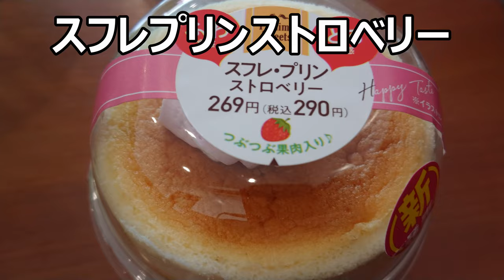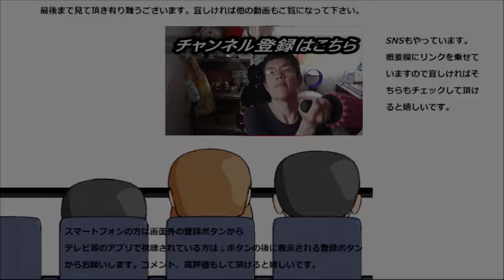ファミリーマート スフレプリンストロベリーを食べてみたら三昧の酸味が凄かった！！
ファミリーマート　スフレプリンストロベリーを食べてみました。シュワッとしたケーキとプリンが合体！！そこに苺の酸味も加わると～
贈り物は此方まで↓
〒153-0042